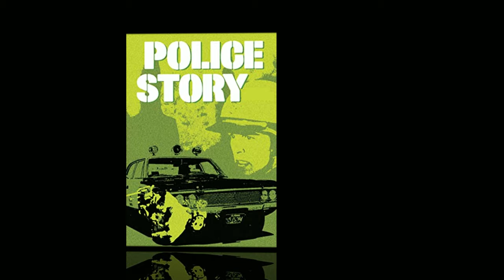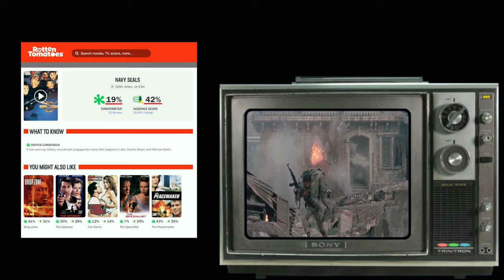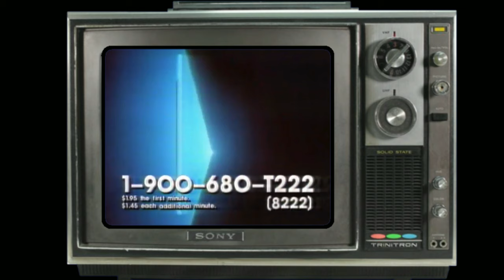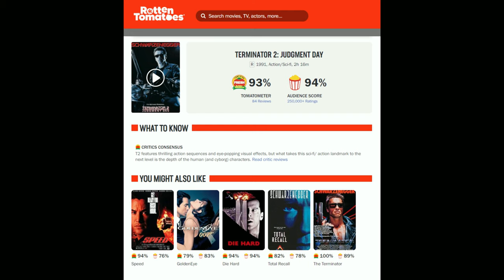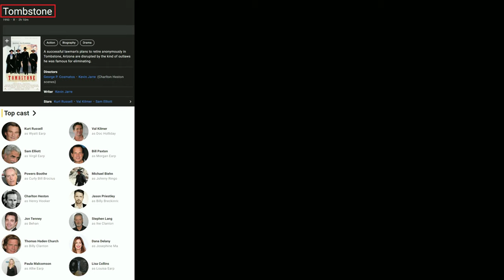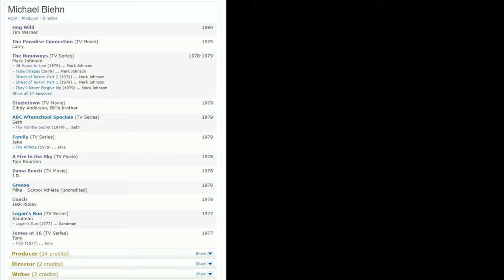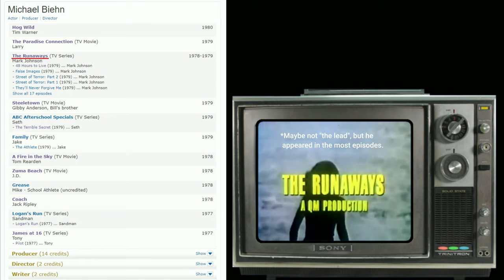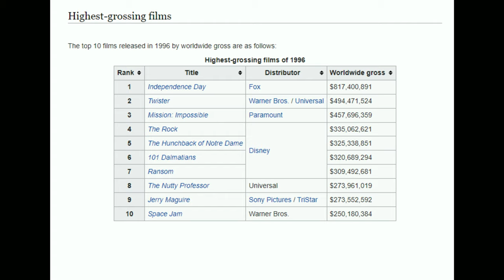Michael Biehn - Underrated & Underappreciated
A look back at the film & television career of Michael Biehn.  This is a random thoughts video about one of Hollywood's most underrated, and underappreciated stars.  This covers parts of his rise through television in the late '70s, up to his key film roles in the '80s and '90s.